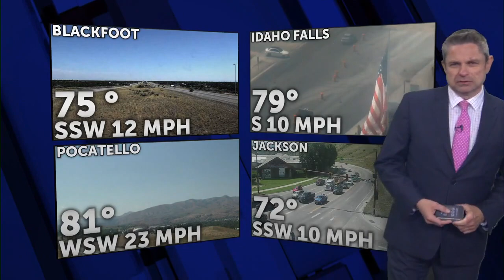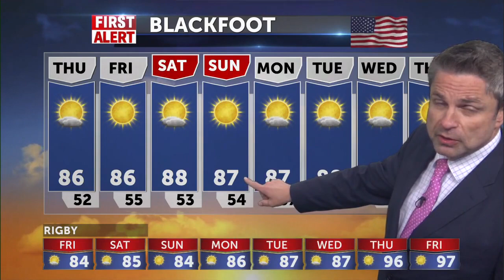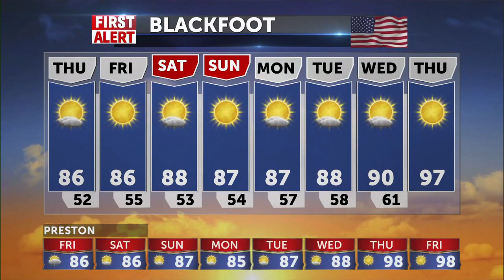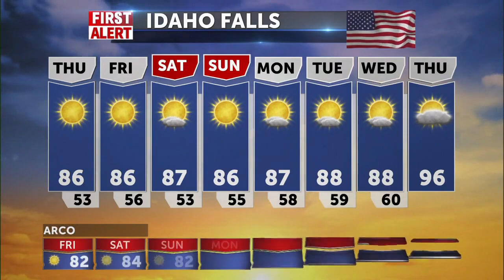Winds for Friday with a small thunderstorm risk